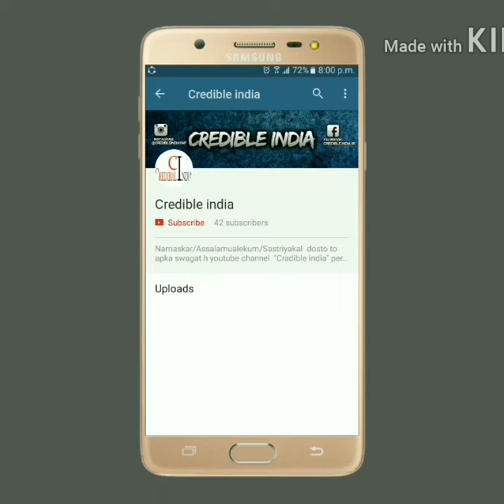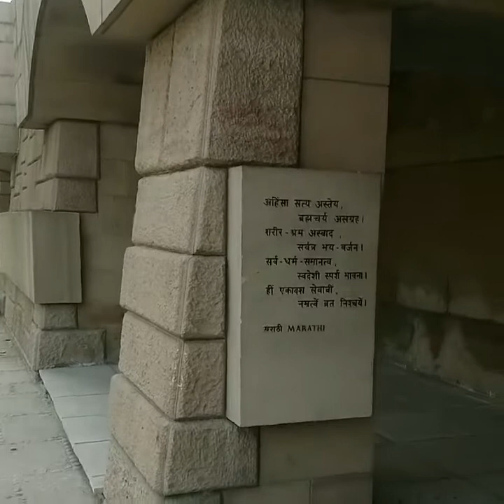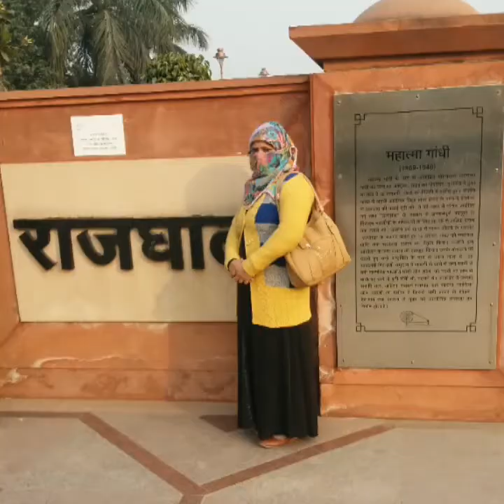delhi ka rajghat blog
Tripod link 🔥